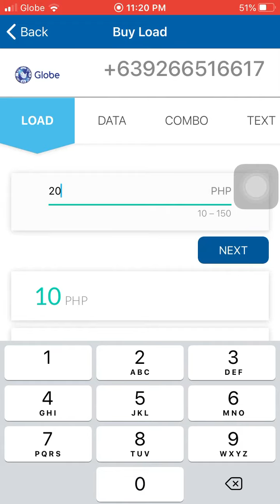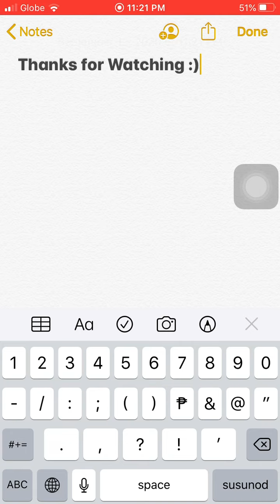How to Get 10% Rebate when you buy load using coins.ph?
Load for - Smart Sun Load TM Globe using coins.ph